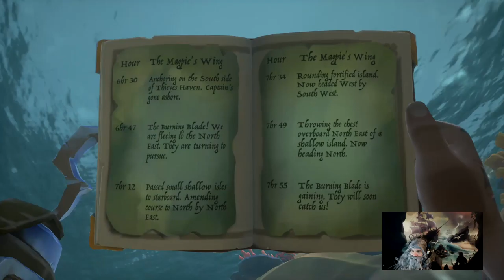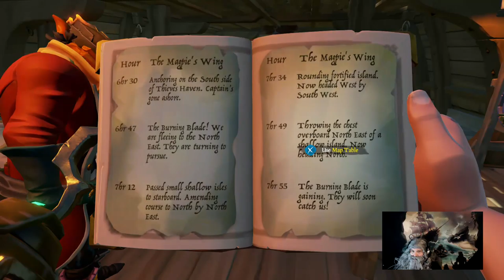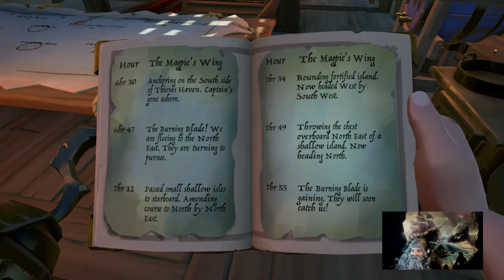Sea of Thieves Live! Shores of Gold Chapter 1 "Shroudbreaker" Finishing Chapter 1 COMMENDATIONS PT.1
FAMILY FRIENDLY!!
Anniversary update is here!!
We finish a couple more runs of tall tales chapter 1 "The Shroudbreaker".  Locating all journals.
Join us shall you!!

Join me Captain Daddiohead "Greybeard" and me crew of sea dogs Garrett, Cootie and Gavin as we sail the seas lookin fer booty!

Wanna see me crews perspectives of our adventures? Then head on over to
 ThePirateLegend (Garrett) , Cootie & Bros. (Cootie) and Gavins501st (Gavin).